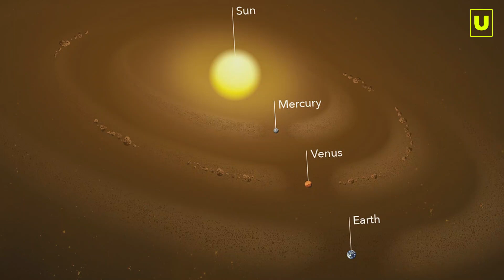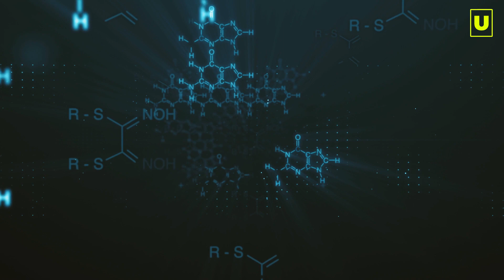C'è vita su Venere? Un incredibile segnale di vita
Una recente scoperta ha individuato nell'atmosferaVenere la presenza di Fosfina. La fosfina è una possibile spia della presenza di forme di vita.

La fosfina è un gas che sulla terra è prodotto solo da microorganismi o artificialmente dall'uomo.
La scoperta realizzata da un gruppo di ricercatori dell'università di Cardiff è stata pubblicata sulla rivista Nature Astronomy.
Una incredibile scoperta che apre nuovi e affascinati scenari.

Unisci alla nostra community e buona visione!